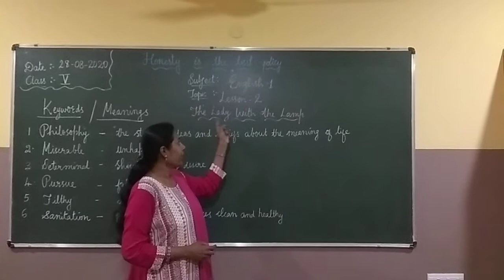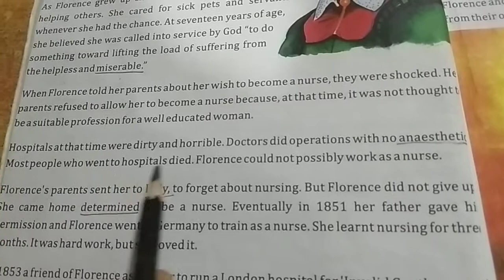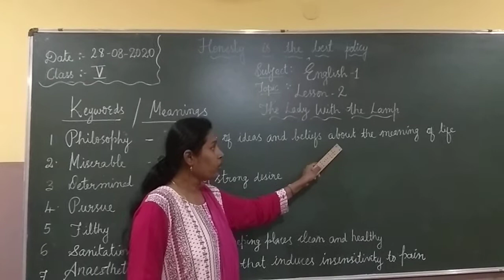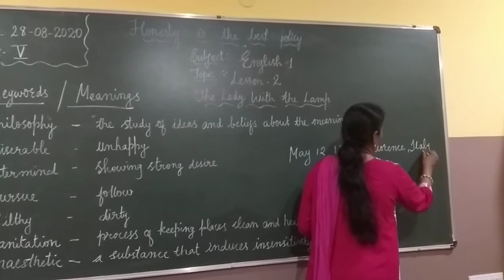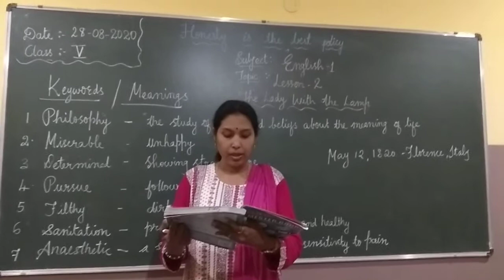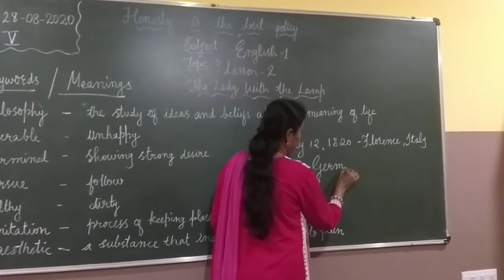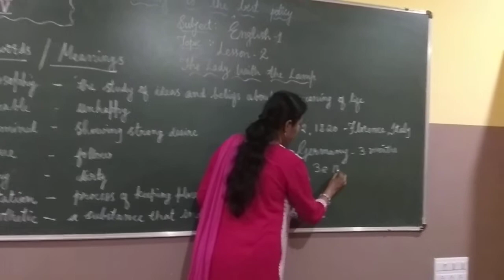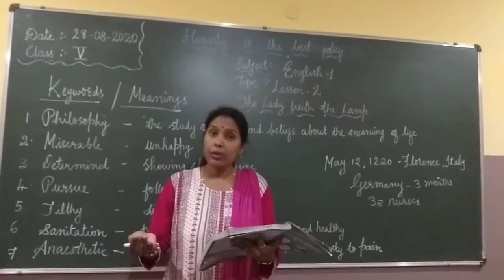GRADE 5 ENGLISH I PRD VID (28-09-2020)